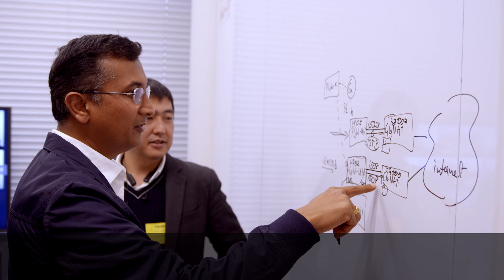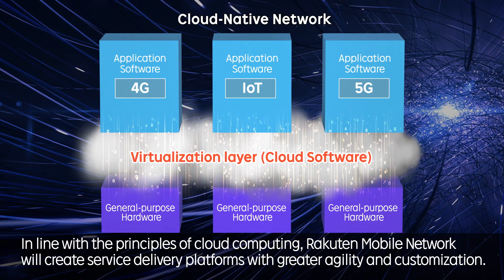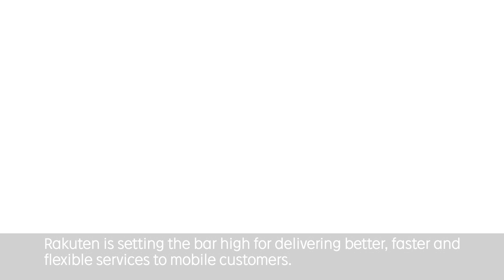Overview of Rakuten Mobile Network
Find out more about Rakuten’s unique and transformative approach to building a new kind of mobile telecommunications network.